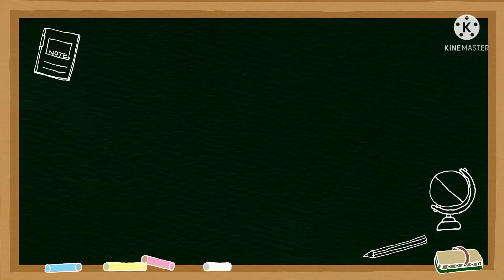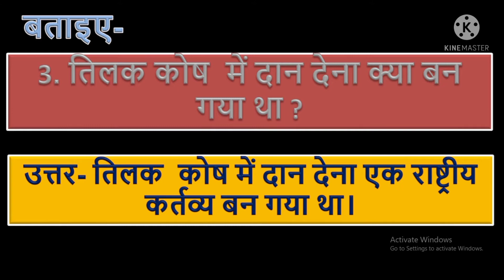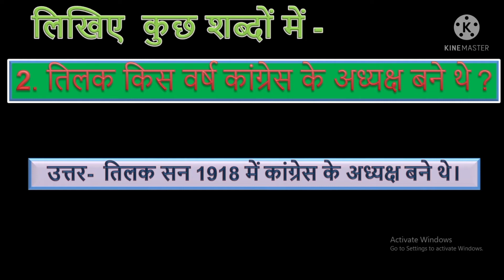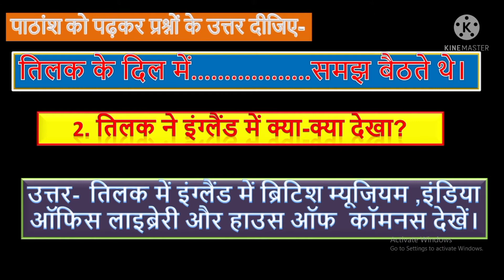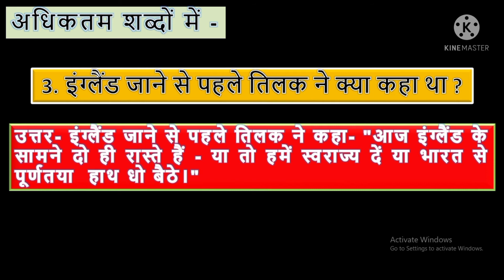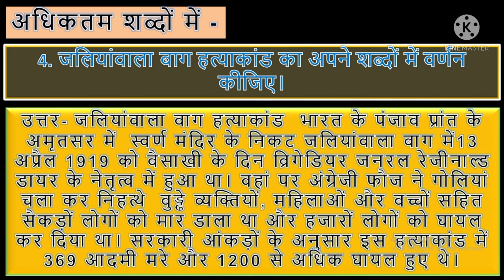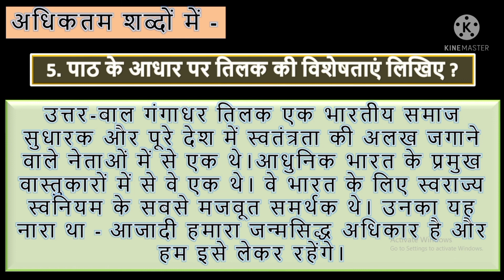Tilak Ki Lokpriyata (तिलक की लोकप्रियता)|Questions Answer|CLASS-7th| Chapter-12|Utkarsh Hindi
यह वीडियो कक्षा 7 के बच्चों की सहायता के लिए बनाया गया है   इस वीडियो में तिलक की लोकप्रियता पाठ के प्रश्न उत्तर को समझाया गया है यह  वीडियो बच्चों की परीक्षा में  मदद करेगा  इस वीडियो के द्वारा बच्चे तिलक की लोकप्रियता पाठ के प्रश्न उत्तर  समझ सकते हैं

This video is made for the help of class 7 children. In this video the question and answer of Tilak Ki Lokpriyata lesson is explained.